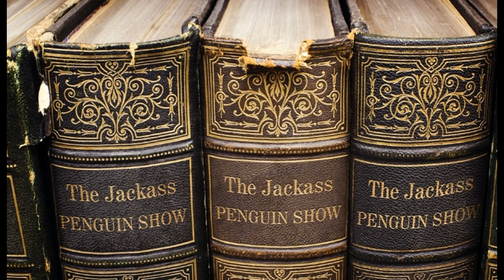Reading Rooms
Plinky and plonky and  slightly funky